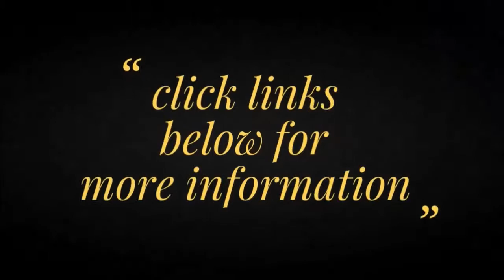MULCO Lincoln Illusion MW3 11169-015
Stainless steel case with a white silicone strap. Black and silver border dial with rose gold tone hands.